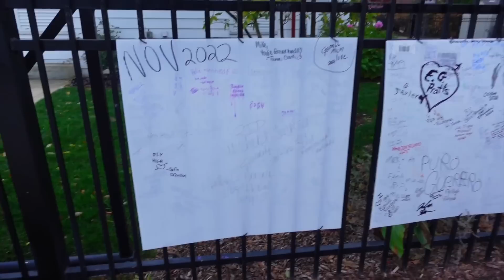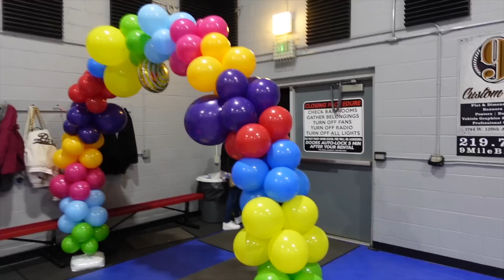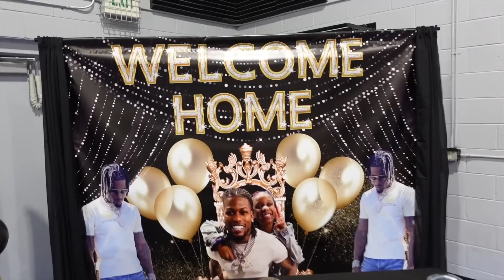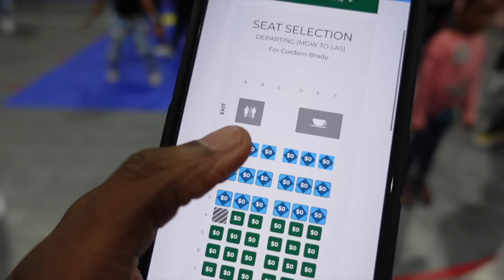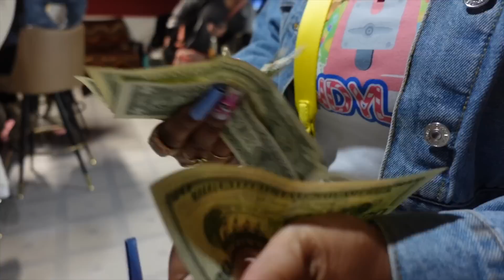Surprising Camari With $1,100 At Her Birthday Party